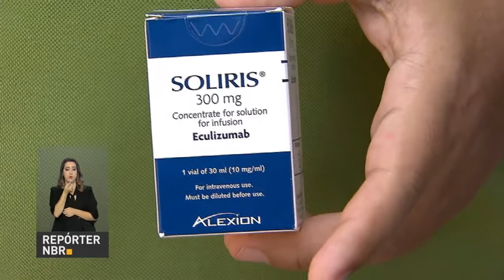Pacientes de tipo raro de anemia podem ser beneficiados por quebra de patente de medicamento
REPÓRTER NBR - 23.04.18: patente do único medicamento disponível para tratamento de um tipo raro de anemia, que custava mais de R$ 20 mil, foi rompida. Com a concorrência, o custo do remédio deve cair e mais pacientes devem ser atendidos pelo Sistema Único de Saúde (SUS).